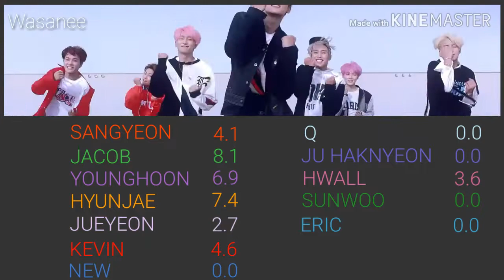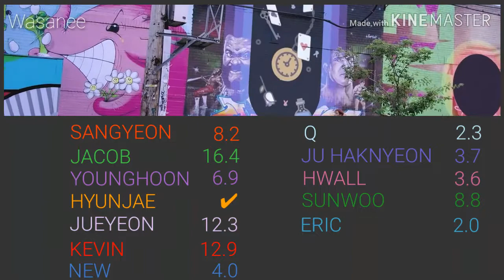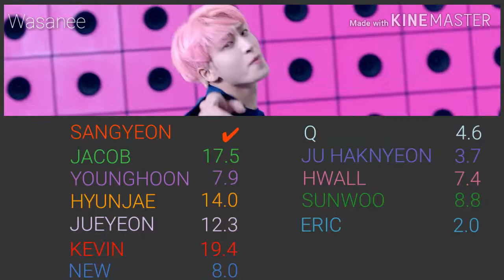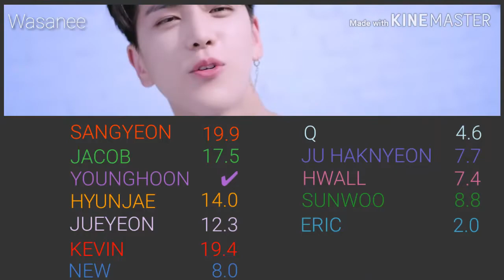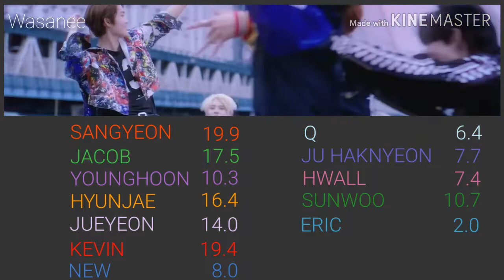THE BOYZ - D.D.D (Line Distribution)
RANKING
  1. Sangyeon      | 19.9s | 14.2%
  2. Kevin              | 19.4s | 13.9%
  3. Jacob             | 17.5s | 12.5%
  4. Hyunjae          | 16.4s | 11.7%
  5. Juyeon           | 14.0s | 10.0%
  6. Sunwoo          | 10.7s |   7.7%
  7. Younghoon    | 10.3s |   7.4%
  8. New                |   8.0s |   5.7%
  9. Ju Haknyeon |   7.7s |   5.5%
10. Hwall              |   7.4s |   5.3%
11. Q                     |   6.4s |    4.6%
12. Eric                 |   2.0s |    1.4%